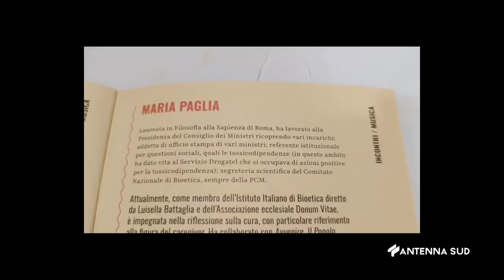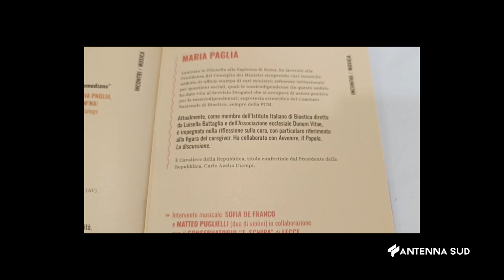25 Ottobre 2023 Lecce al via il Festival Dire Donna